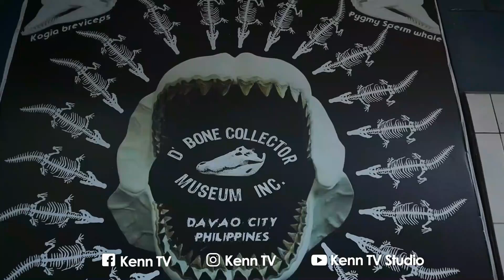Exploring the Life-Changing Wonders of D' Bone Collector Museum in Davao City | Kenn TV Goes To...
D' Bone Collector Museum Inc.
📍Brgy. 76-A Bucana across from Nograles Park, 3-storey Building Blue Cone, Family Circus Compund, Davao City